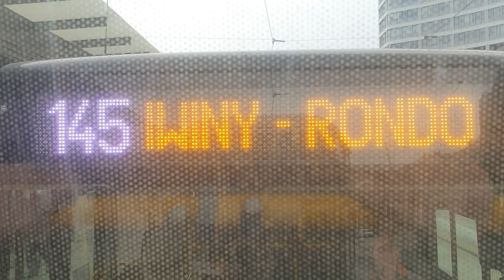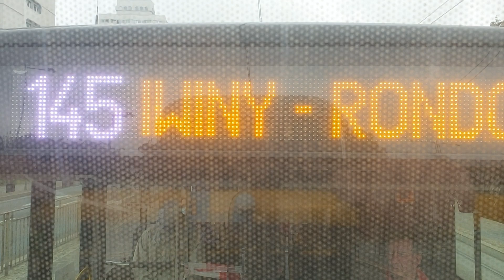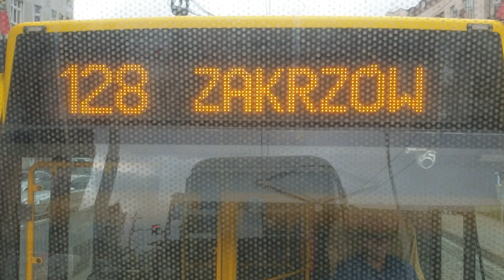MPK Wrocław - linia 0P | Konstal 105NWr #2434 + #2435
Linie 0 to okrężne linie, które startują z Dworca Nadodrze do centrum miasta, obie linie mają charakter okrężny i odpowiednio po nazwie linia 0L jeździ z lewej strony, a linia 0P z prawej strony. Bohaterem filmu jest stopiątka zmodernizowana w 2005 roku przez firmę Protram.
Info:
Rocznik/Year of production: 1986
Rok modernizacji/Year of modernisation: 2005
Trasa/Route:
0. Dworzec Nadodrze
1. Dworzec Nadodrze
2. Słowiańska
3. Nowowiejska
4. Wyszyńskiego
5. Prusa
6. Piastowska
7. Plac Grunwaldzki
8. Most Grunwaldzki
9. Urząd Wojewódzki
10. Plac Wróblewskiego
11. Komuny Paryskiej
12. Kościuszki
13. Pułaskiego
14. Dworzec Główny/Main Railway Station
15. Arcady (Capitol)
16. Plac Legionów
17. Plac Orląt Lwowskich
18. Plac Jana Pawła II
19. Dmowskiego
20. Pomorska
21. Plac Staszica
22. Dworzec Nadodrze koniec trasy/final stop